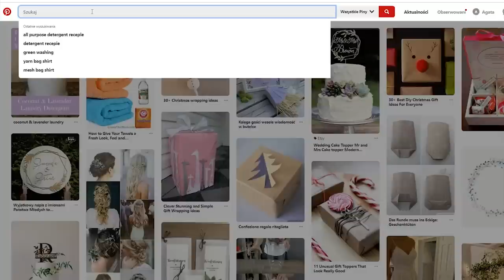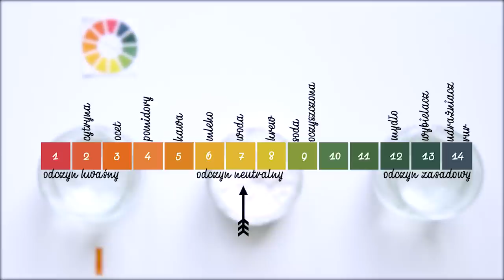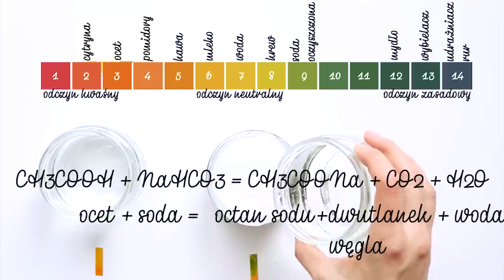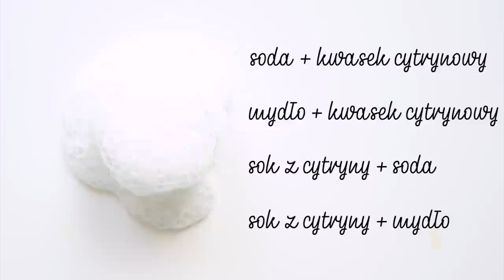DLACZEGO NIE POWINNO SIĘ NIGDY ŁĄCZYĆ SODY I OCTU? | podstawy ekologicznego sprzątania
↓ rozwiń po więcej informacji ↓

Cześć!
Dzisiaj filmik dla nerdów eko sprzątania. Musiałam przejść długą drogę nieudanych przepisów na środki czystości zanim znalazłam te, które naprawdę działają.